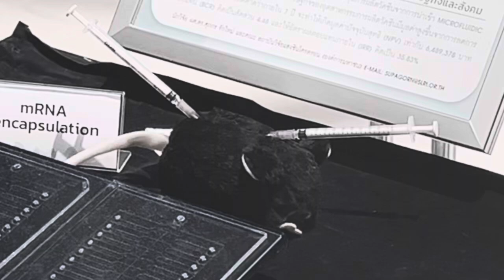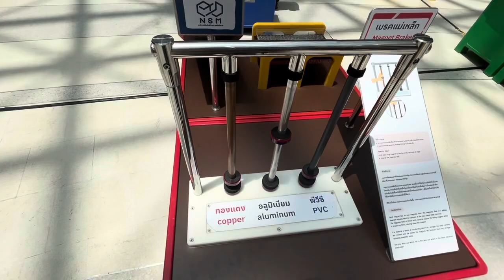Nitussakan.MP4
Yep I go to นิทัศน์การ
And I found @Wimickeymouse lol